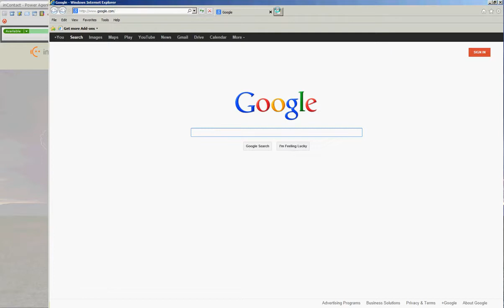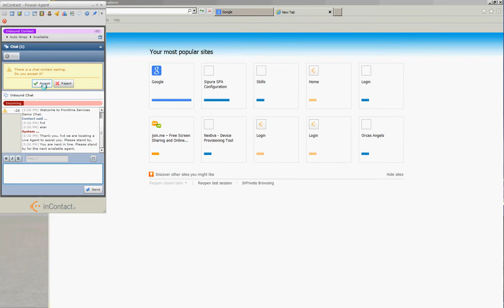Desktop Coral Tutorial Video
Short Tutorial for desktop Coral practical Application